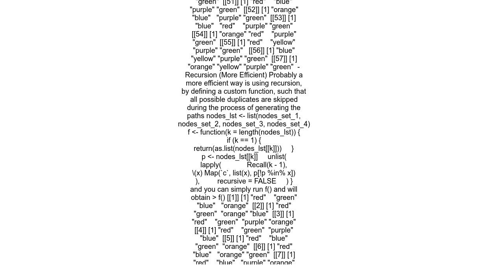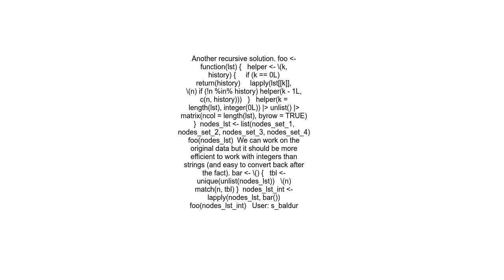How to find all possible valid paths on a graph in R